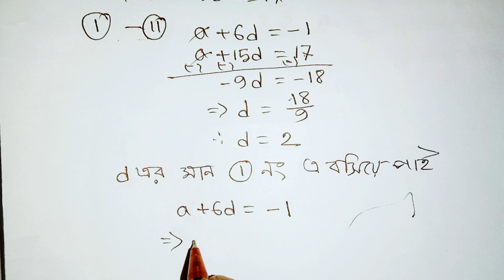৯ম শ্রেণি গণিত ২য় অধ্যায় অনুক্রম ও ধারা | Class 9 Math 38-39 Page |Class 9 Math 2024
৯ম শ্রেণি গণিত ২য় অধ্যায় অনুক্রম ও ধারা || Class 9 Math 38-39 Page || অনুক্রম ও ধারা || Class 9 Math 2024 ||
Class 9 Mathematics 2024 Chapter 2 (Sequence & Series) : সেশন ২ এর 'অনুক্রম ও ধারা',(পৃষ্টা: ৩৯) ৷ একইসাথে "অনুক্রম, সমান্তর অনুক্রম, গুণোত্তর অনুক্রম, ফিবোনাচ্চি অনুক্রম, ধারা, সমান্তর ধারা, গুণোত্তর ধারা" এই কাজগুলো একটি সেশনে অর্থাৎ সেশন ২ এ করতে পারবেন।

Class 9 Mathematics 2nd Chapter Sequence & Series 2024 | ৯ম শ্রেণির গণিত বই পরিচিতি | ৯ম শ্রেণি গণত ২য় অধ্যায় অনুক্রম ও ধারা পৃষ্ঠা ৩৯ | New Curriculum 2024

৯ম শ্রেণি গণিত ২য় অধ্যায় পৃষ্ঠা ৩৯ অনুক্রম ও ধারা | নতুন কারিকুলাম ২০২৪ | অনুক্রম ও ধারা | Class 9 Math New Book 2024 Page 39 Sequence & Series||

৯ম শ্রেণির গণিত অনুক্রম ও ধারা ২০২৪
class 9 Math 2nd Chapter Sequence & Series 2024
class 9 Math Book 2024 Page 38-39
class 9 Math 2nd Chapter Sequence & Series
class 9 Mathematics অনুক্রম ও ধারা অনুশীলনী প্রশ্ন 2024
class 9 Mathematics 2nd Chapter Sequence & Series 2024
class 9 Mathematics chapter-2 Sequence & Series 2024
class 9 2024 Math 2nd Chapter Sequence & Series question solve
৯ম শ্রেণি গণিত অনুক্রম ও ধারা সমাধান পৃষ্ঠা ৩৮-৩৯
৯ম গণিত ২য় অধ্যায় অনুক্রম ও ধারা অনুশীলনী প্রশ্ন সমাধান
অনুক্রম ও ধারা অনুশীলনী প্রশ্ন সমাধান পৃষ্ঠা ৩৮-৩৯
class 9 Math Sequence & Series solution
class 9 Mathematics 2024 assessment syllabus
অনুক্রম ও ধারা পৃষ্ঠা ৩৮-৩৯ অনুশীলনী প্রশ্ন সমাধান
৯ম শ্রেণির গণিত অনুক্রম ও ধারা পৃষ্ঠা ৩৪
৯ম শ্রেণির গণিত অনুক্রম ও ধারা পৃষ্ঠা ৩৫
৯ম শ্রেণির গণিত অনুক্রম ও ধারা পৃষ্ঠা ৩৯ একক কাজ
৯ম শ্রেণির গণিত অনুক্রম ও ধারা পৃষ্ঠা ৩৭ দলগত কাজ
৯ম শ্রেণির গণিত অনুক্রম ও ধারা পৃষ্ঠা ৩৮ জোড়ায় কাজ
Class 9 Math Sequence & Series page 34
Class 9 Math Sequence & Series page 35
Class 9 Math Sequence & Series page 39 Single Work
Class 9 Math Sequence & Series page 37 Team Work
Class 9 Math Sequence & Series page 38 pair work